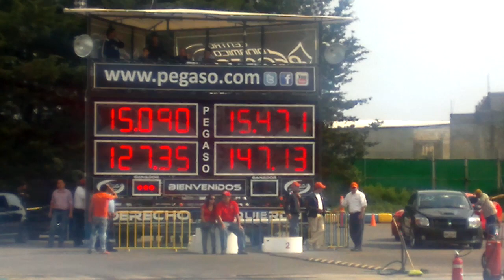Focus ST vs Focus RS